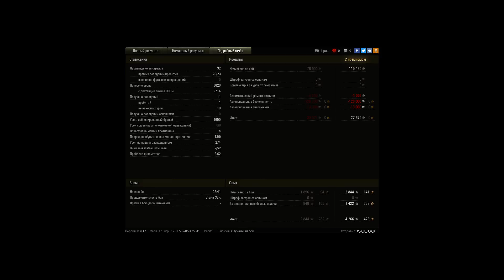E 50, Химмельсдорф, Встречный бой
Игрок: P_e_3_H_u_K [UA__T]